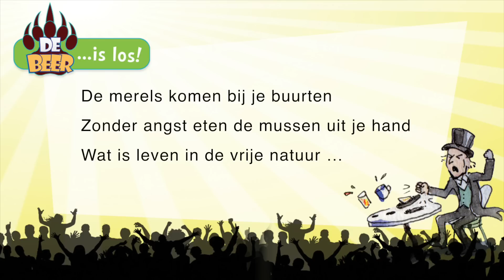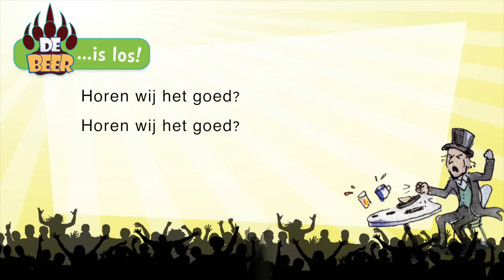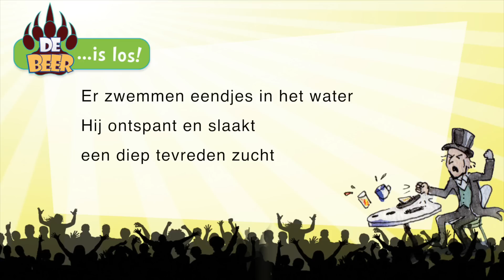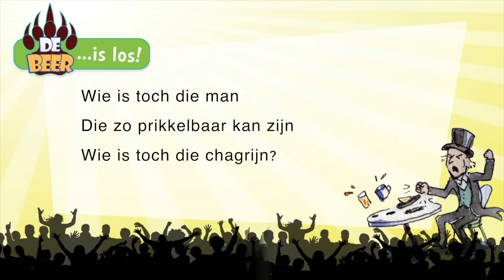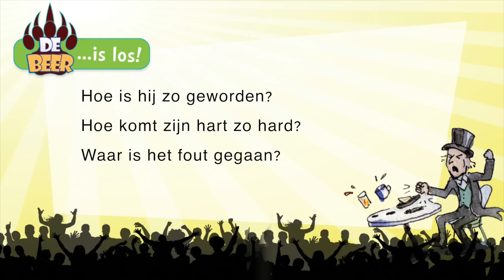Hart van Staal - Meezingvideo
Zing mee met 'Hart van staal' uit afscheidsmusical ‘De beer is los!’

Over de musical:
Er is paniek uitgebroken in het eenenvijftigbomenbos! Het vliegtuig van de Wildlife Rangers heeft per ongeluk allerlei kisten met wilde dieren boven het bos gedropt. Ze moeten snel teruggevonden worden voordat de dieren ontsnappen. En vergeet zeker de grote kist niet, want daarin zit Bruno: een gevaarlijke bruine beer!

Ondertussen rollen de Survival Scouts onder leiding van Hanna Hopman hun slaapzakken uit voor een overnachting in hun clubhuis in het kleine bos. Maar of ze voorbereid zijn op wat komen gaat is zeer de vraag…

En dan is er nog de excentrieke kluizenaar Mordius Staal. Hij zoekt al jaren naar een goed excuus om alle bomen van het eenenvijftigbomenbos te kappen. Daarom geeft hij zijn handlangers (de Staalbrigade) de opdracht mee te helpen zoeken naar de dieren, maar bovenal elke boom die hun daarbij in de weg staat rigoureus om te zagen!

De eerste bomen worden al snel geveld. Het voortbestaan van het bos is in gevaar. De Wildlife Rangers en de Survival Scouts komen in verweer. De strijd om het bos breekt los! Maar… er breekt nog meer los…: Bruno de Beer! Ren! Ren voor je leven!!!

Afscheidsmusical 'De beer is los!' is een musical voor groep 8 boordevol humor, leuke typetjes, spannende scènes en liedjes met pure hitpotentie. De musical heeft geen hoofdrollen zodat alle kinderen kunnen stralen!

Gratis extra's
(vanaf februari 2019)
•  Dansinstructie-video's (YouTube);
•  Leerlingen-app (Android / iOS);
•  Meezingversies van alle liedjes (YouTube);
•  Grimevoorbeelden van alle personages
•  NIEUW! Drie oefenvideo's meerstemmige zang (YouTube).

Veel plezier met afscheidsmusical "De beer is los!"